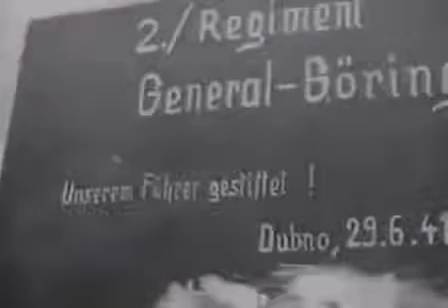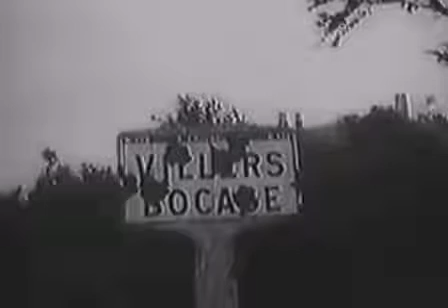Танк Королевский Тигр - мощь и гордость Германии. Немецкий документальный фильм.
Является мощнейшим серийным танком времён Второй мировой войны, а также последним серийным тяжёлым танком нацистской Германии Благодаря очень мощной 88-мм пушке был способен эффективно поражать огнём любые танки антигитлеровской коалиции. Толстые листы брони, расположенные под большими углами наклона, обеспечивали танку весьма высокую защиту от большинства противотанковых средств того времени. Вместе с тем высокий вес и недостаточная мощность двигателя обусловили невысокие ходовые качества и общую низкую надёжность «Тигра II».